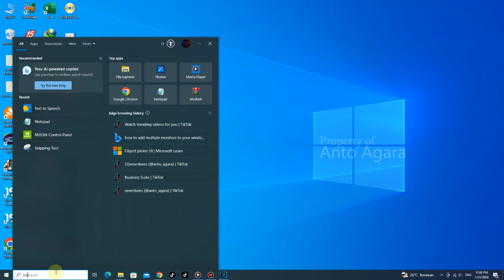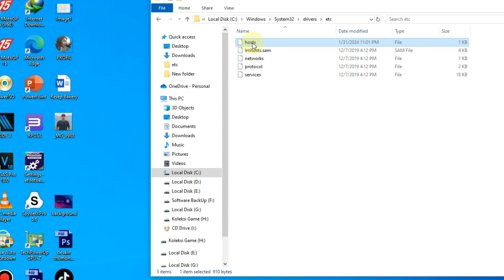Edit Host file Windows 11 / 10 / 8 / 7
can't edit /etc/hosts